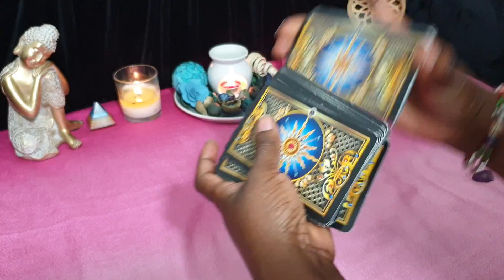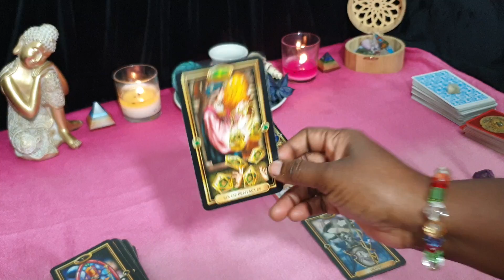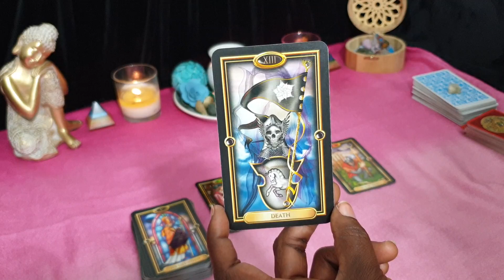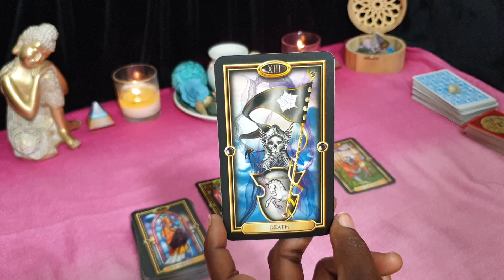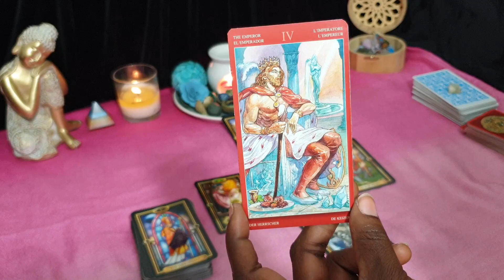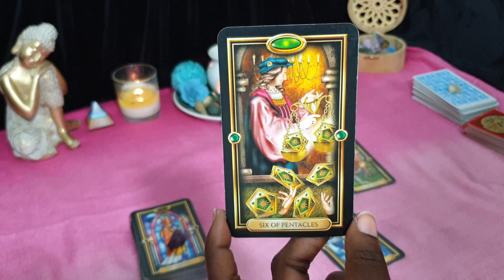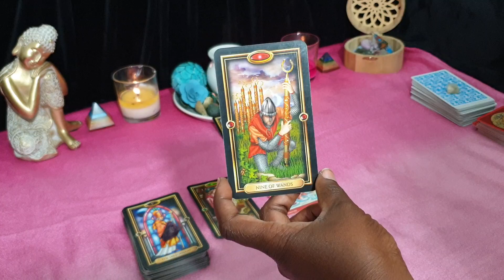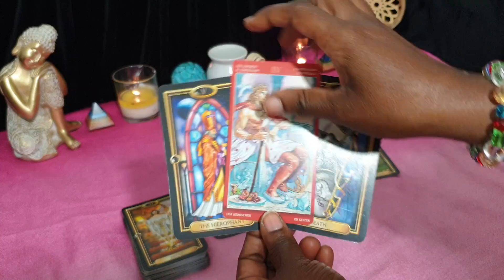CAPRICORN ❣😁 AUGUST LOVE READING 😁❣ MARRIAGE IS INDICATED FOR YOU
LOVE LIFE TAROT reading for Capricorn sun, moon, rising and venus signs for the month of AUGUST 2021. Applicable to both Singles & Couples.

Or Paypalme/GoddessMedia